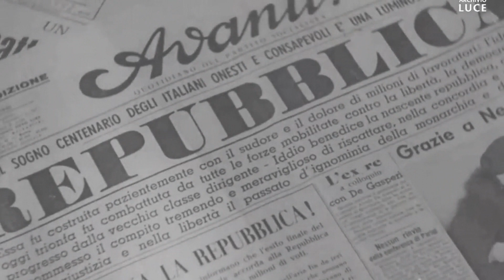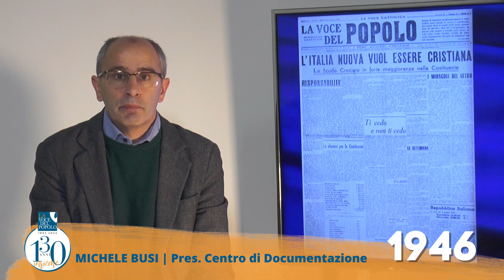1946_L'Italia Repubblicana: il commento di Michele Busi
Il 2 giugno 1946 gli italiani sono chiamati a eleggere l’Assemblea costituente e a scegliere con un referendum tra monarchia e repubblica. Quel giorno, l'89 per cento degli italiani aventi diritto si reca alle urne per votare. Lo spoglio delle schede è lungo e tormentato, ma alla fine la repubblica prevale con oltre 12 milioni e 700 mila voti, due milioni in più della monarchia. Nasce un’Italia nuova: repubblicana e a forte maggioranza democristiana.
Guarda il commento di Michele Busi, Presidente del Ce.Doc (Centro di Documentazione)